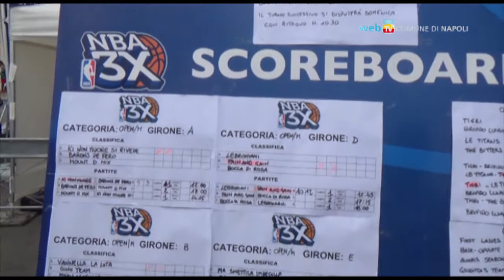NBA3X sul lungomare, alla Rotonda Diaz torna la festa della pallacanestro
Alla Rotonda Diaz, sabato e domenica per tutta la giornata è il momento dell’Nba 3x Tour, circuito europeo che permette ai cittadini di avvicinarsi al mondo della pallacanestro a stelle e strisce.